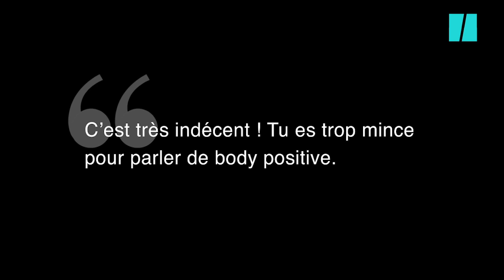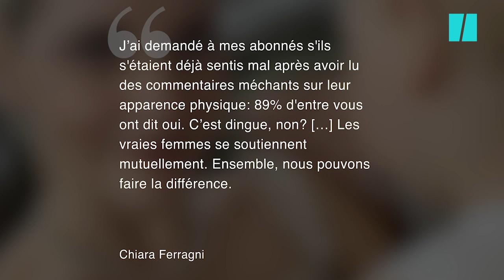Ces instagrameuses sont fatiguées des commentaires sous leurs photos en maillots de bain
Noholita ou encore You Make Fashion ont partagé leur ras-le-bol face à ces commentaires jugeant leur physique lorsqu’elles se montrent en maillot de bain sur Instagram.